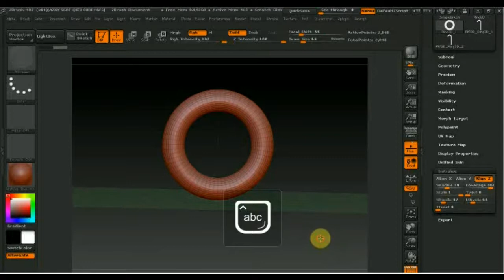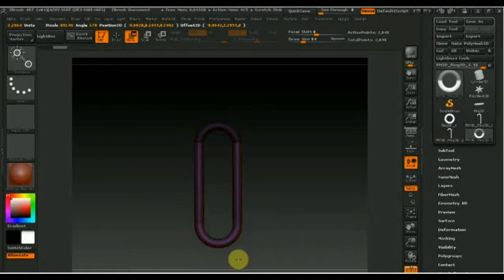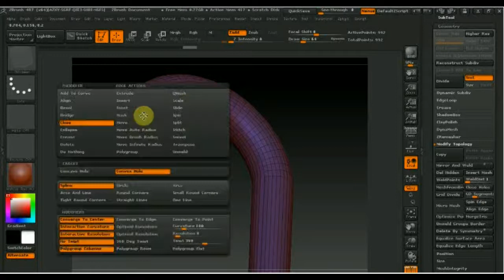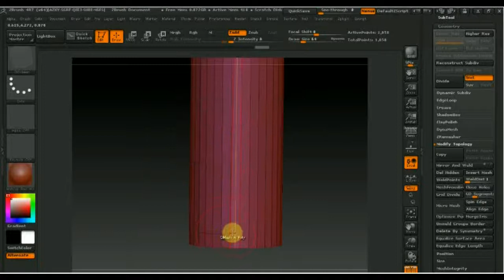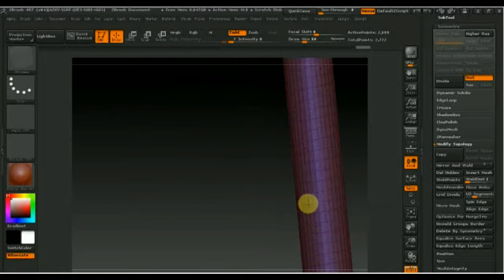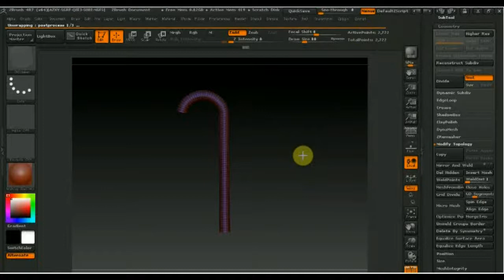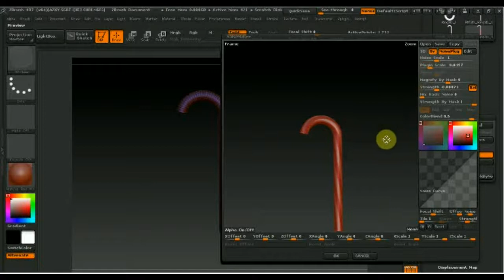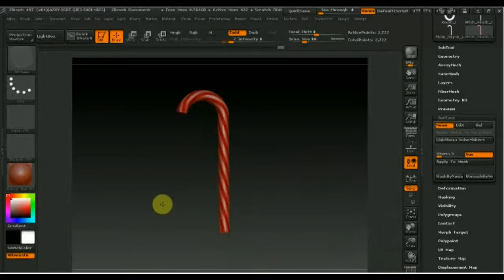Zbrush как сделать сладость из мф Шрек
сладость американских детишек